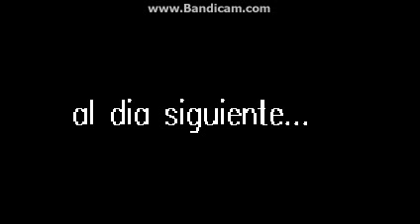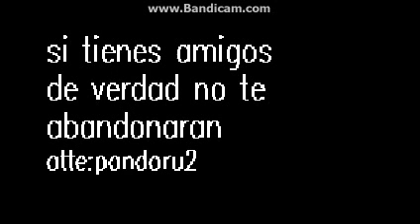entrenando un pez :V [pandoru2 aj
LOL what  o. o